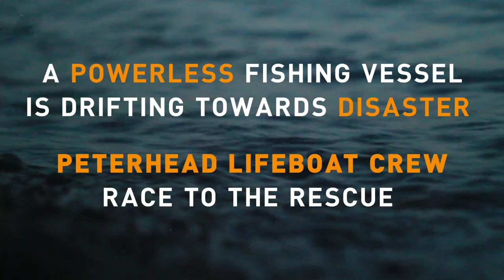Peterhead coxswain interviewed about last-gasp fishing boat rescue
Peterhead RNLI's newest coxswain Patrick Davidson had no idea his first rescue in his new role would be quite so challenging.

When the call came in that a fishing boat was in trouble, it was just seconds from being smashed on the rocks when Patrick and his crew arrived on scene. In this interview, he explains how they saved the day and returned the grateful fishermen to the safety of the harbour.